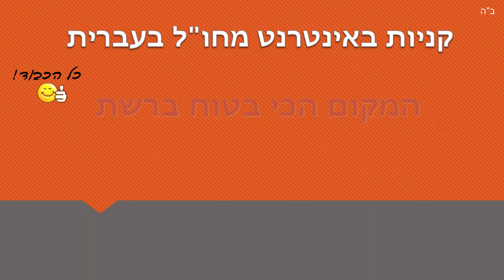קניות מאיבי בעברית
אם אתם מחפשים לקנות מחו"ל בעברית הגעתם למקום הנכון!
לחץ על הקישור כאן ותעבור לאתר בעברית